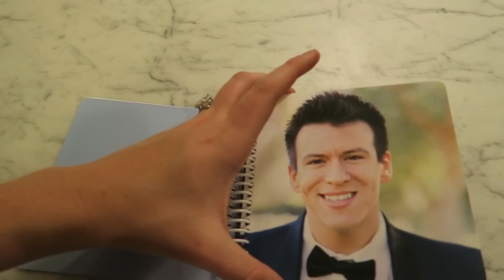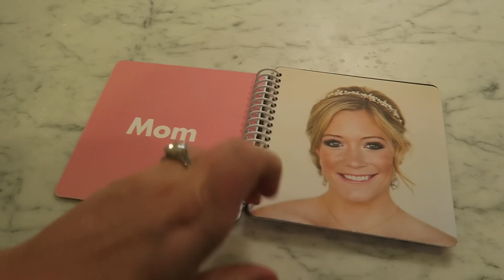I'M RESPONSIBLE!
New Videos MWF @ 12:30 pst